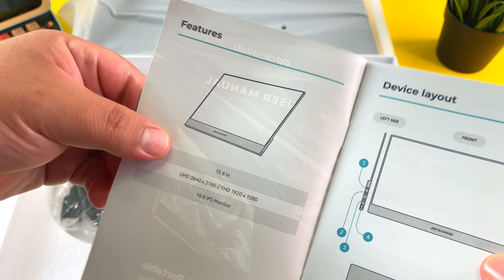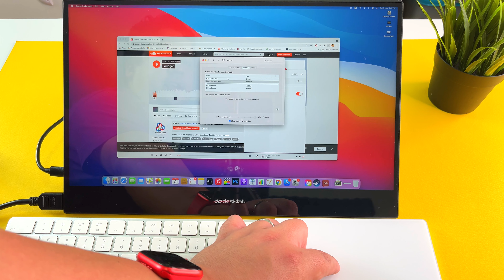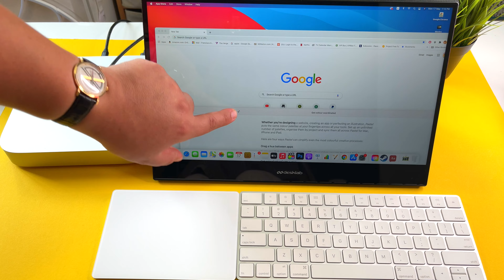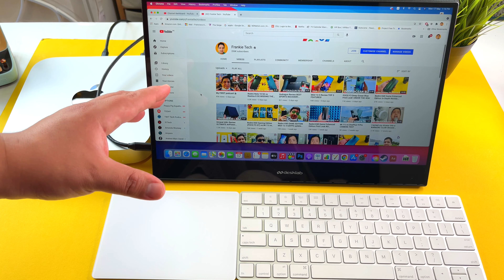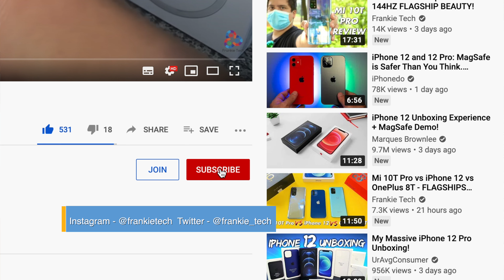How to get a TOUCH SCREEN on MacOS! Desklab 4K Review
Here's my review of DESKLAB, a 4K portable monitor that enables TOUCH SCREEN on MAC OS! A true GAME CHANGER when it comes to upgrading your Mac experience!

BOYA BY-MM1 Shotgun Video Microphone
BOYA WM4 Mark II Lavalier Wireless Microphone
Sony A6400
JOBY GripTight GorillaPod Stand PRO

Frankie Tech Favorite Phones 2020!
Best Compact Phone - Pixel 5
Best Design - Galaxy Z Fold 2

Other great phones & products I've reviewed!
Phones
Redmi Note 9 Pro
Mi Note 10 Lite
Redmi 9
Mi 9T Pro
Mate 20 X

Wearables
Mi Band 5
TicWatch Pro 3 GPS

Check out some awesome cases from my partner Rhinoshield!

Check for all the best deals of where to buy this and many of the phones I review on the channel!